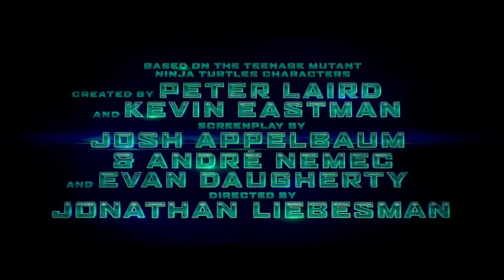Ninja Turtles (2014)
Ninja Turtles - Estreno el 26 de septiembre 2014

Con Megan Fox, William Fichtner, Will Arnett

La oscuridad ha caído sobre Brooklyn, el Bronx y toda la ciudad de Nueva York cuando Destructor y su malvado Foot Clan se hacen con el control de todo, desde la policía hasta los políticos. El futuro es sombrío para la gran ciudad. Hasta que cuatro hermanos marginados fuera de lo habitual salen de las alcantarillas y aceptan su destino como Tortugas Ninja Jóvenes Mutantes. Junto a la intrépida reportera April O´Neil, su fiel cámara Vernon Fenwick y su sensei el Maestro Splinter, deberán enfrentarse al mal.